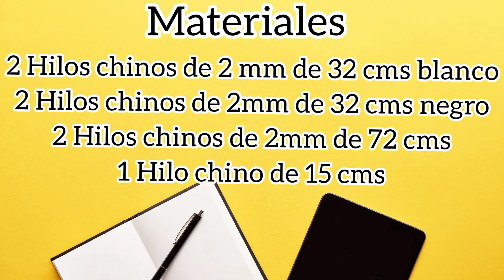DIY PULSERA YIN YANG/HOW TO MAKE MACRAME BRACELETS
Bienvenidos Nuevamente al canal y a los que son nuevos,  es un gusto y un placer que sean parte de esta comunidad creadora.

El día de hoy le comparto esta Fácil pulsera que representa el yin yang, como ustedes lo podrán ver es una técnica super Fácil que ya hemos trabajado anteriormente y la verdad es super Fácil y muy bonita.

Pues sean Bienvenidos y los invito a ver el video y también a realizarla.

A los que no se han suscrito, los invito a hacerlo , es totalmente gratis ,a compartir, a comentar que les ha parecido y a darle like.